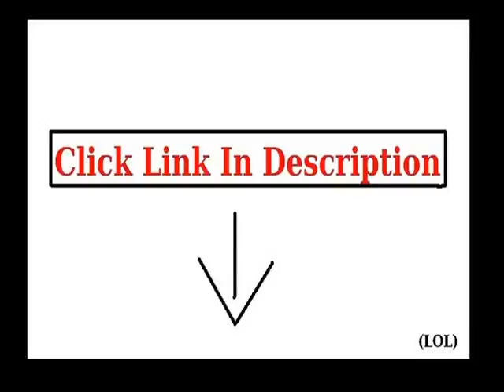New Baby Boom I Luv Zebra Crib Bumper, Pink Deal